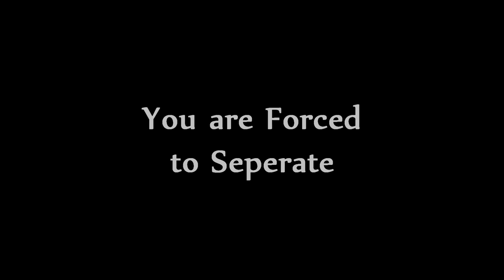'The Weasel' Trailer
This Trailer isn't of a real film,
I do not intend to make this unless it is highly sought for.
If you know anyone who would like this be sure to recommend it,
Credits:
Nathan Hodgson
James Bell
Adam Hilditch
Adam Hacking